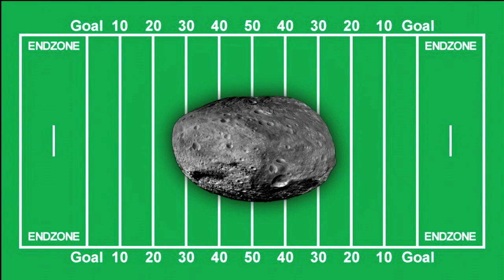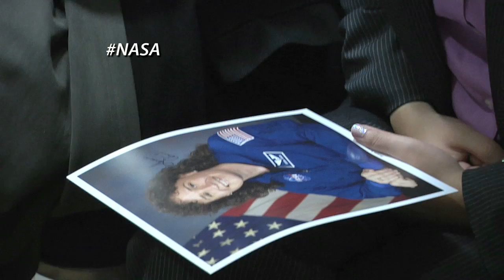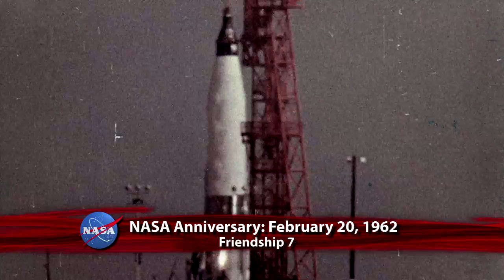Bye-Bye, Flyby on This Week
It may have been small, appearing so even in the best optical telescopes on Earth, but the flyby of asteroid 2012 DA14 was anything but a minor event to astronomers. Never feared as a threat to anyone or anything on or around our planet, DA14, about the size of half a football field, did come within 17-thousand miles of Earth, about 5-thousand miles close than many of our satellites in geosynchronous orbit. Also, POTUS on STEM; Mohawk Guy Goes to Washington; Two-Chute Test; Antares Hotfire; AJAX, for Cleaner Air; How to Become an Astronaut; and more!